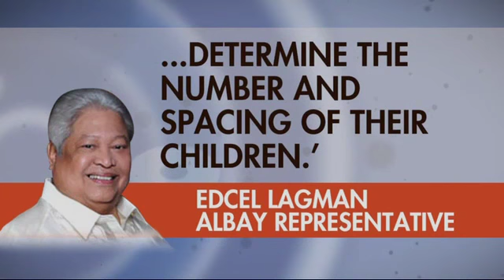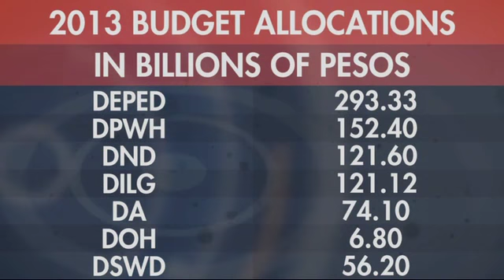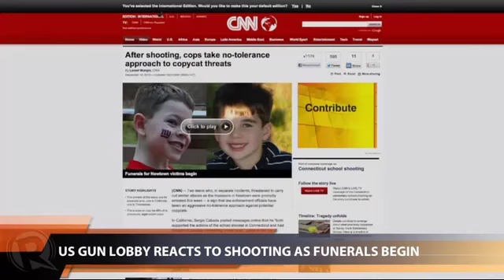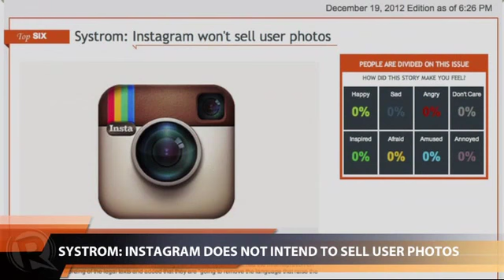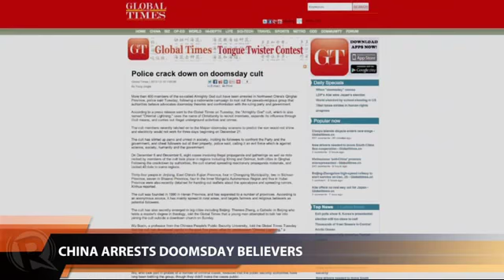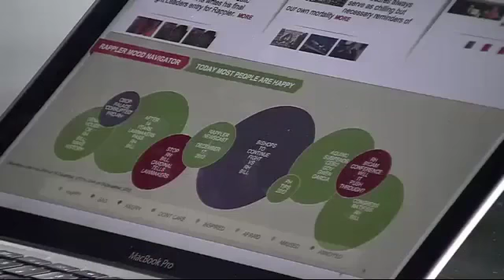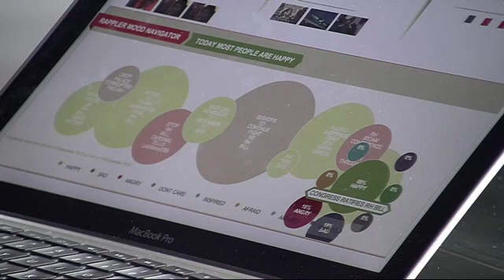Rappler Newscast | December 19, 2012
More videos on Rappler Follow Rappler for the latest news in the Philippines and across the globe. Both chambers of Congress ratify the Reproductive Health bill -- now ready for President Aquino's signature. | Cebu Governor Gwen Garcia is suspended for 6 months for grave abuse of authority but refuses to step down. | President Aquino catches up with his Vice President Binay in the latest Pulse Asia trust ratings.

Follow Rappler for the latest news in the Philippines and around the world.